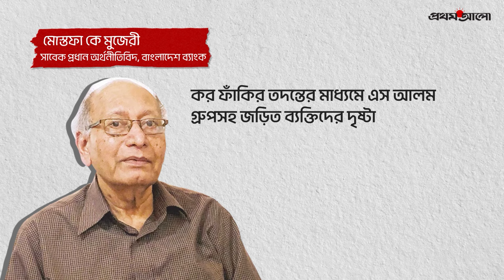বিভিন্ন ব্যাংক থেকে এস আলম গ্রুপের লাখ কোটি টাকার ঋণ | S. Alam Group | Bank Loan News | Prothom Alo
ছয়টি ব্যাংকে এস আলম–সংশ্লিষ্ট ব্যক্তিদের ব্যাংক হিসাবে প্রাথমিকভাবে এই বিপুল অর্থ পাওয়া গেছে। কর কর্মকর্তারা আরও তদন্ত চালাচ্ছেন। বিস্তারিত দেখুন ভিডিওতে…